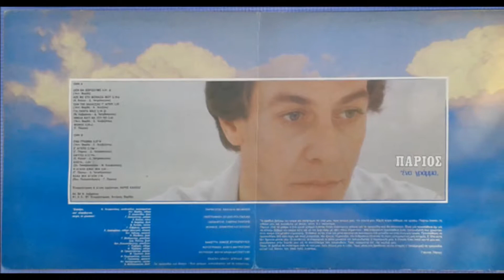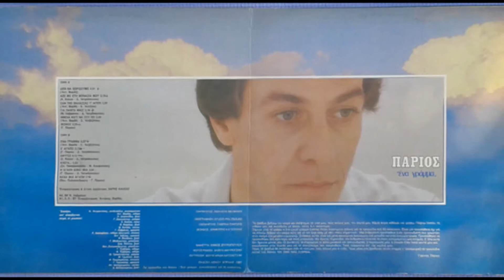⋞Για Πάντα Μαζί⋟ Γιάννης Πάριος